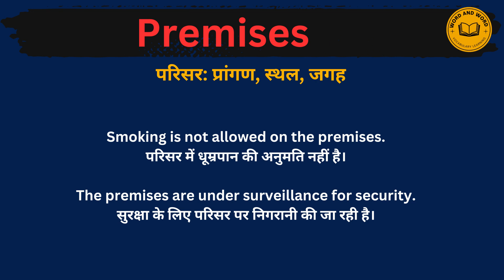Premises meaning in Hindi/Premises का अर्थ या मतलब क्या होता है.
Premises meaning in Hindi.
Premises का अर्थ या मतलब क्या होता है.
Premises Matlab kya Hota hai.
Premises Hindi Meaning.
Premises explained in detail.